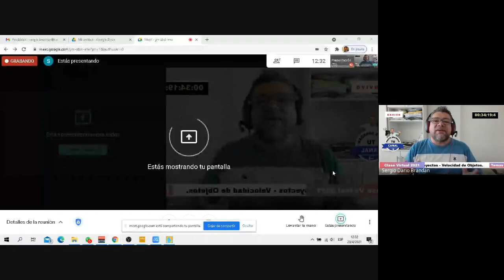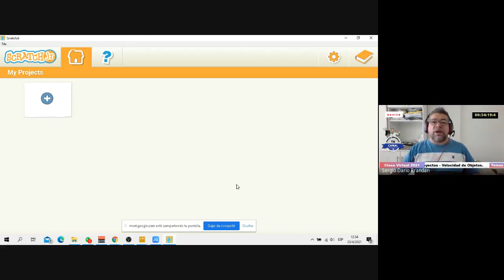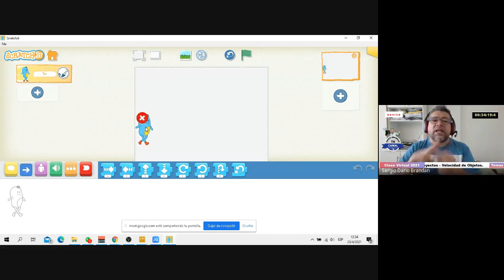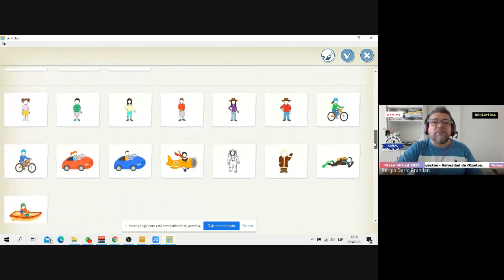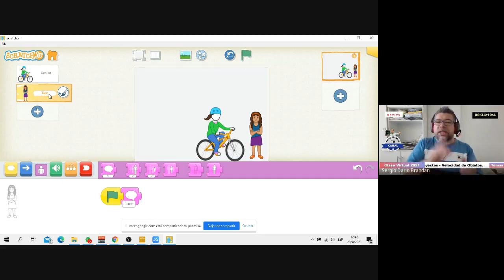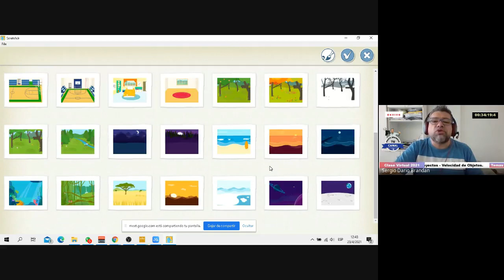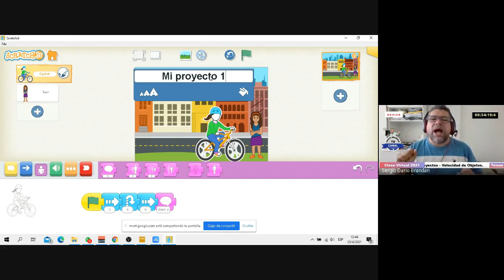Mi Proyecto 1 Con Scratch JR